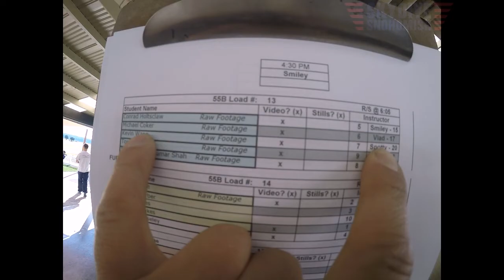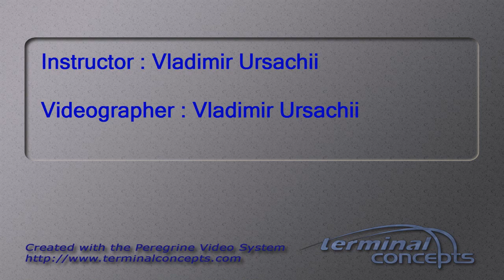Michael Coker's Tandem skydive!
Michael Coker's tandem skydive at Skydive Snohomish!